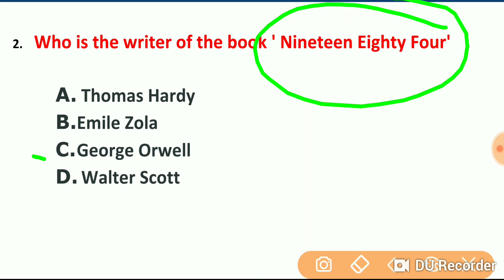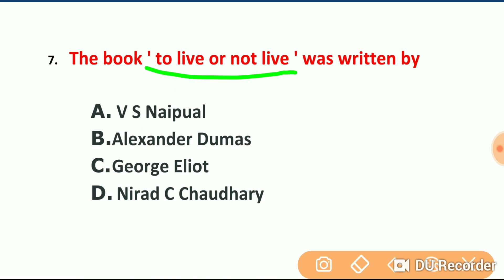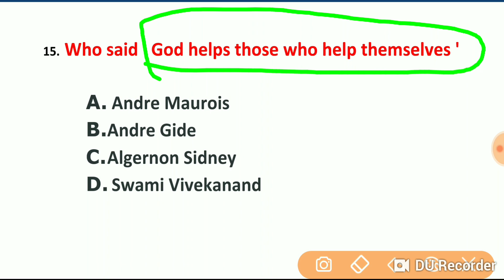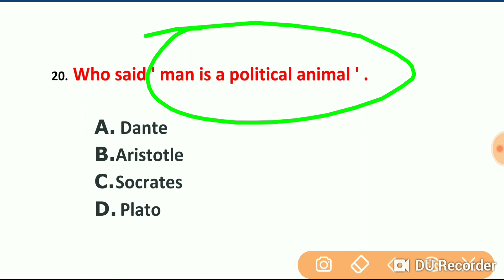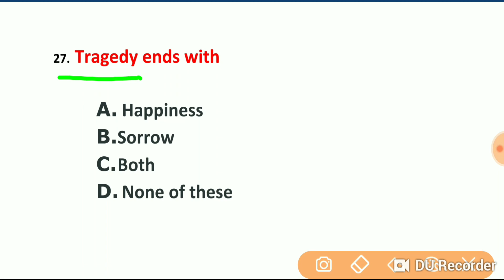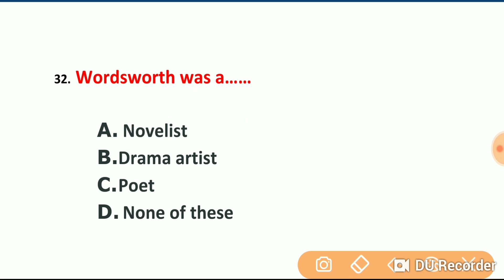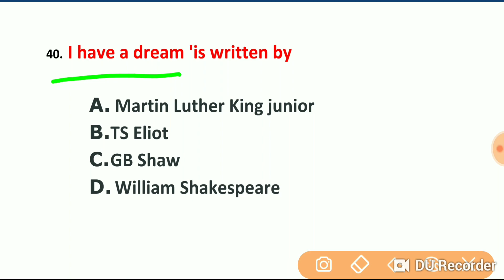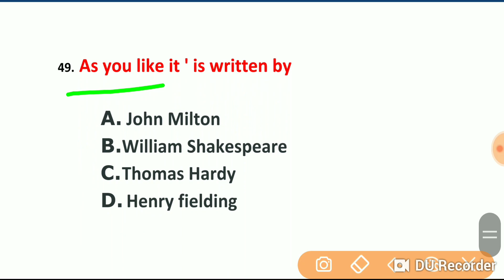STET ENGLISH। 50 IMPORTANT QUESTIONS FOR STET। PRACTICE SET FOR STET।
In this video we are going to discuss about STET ENGLISH And 50 most important questions.